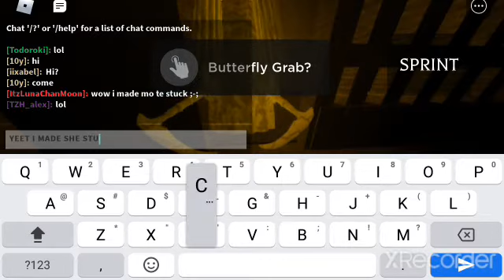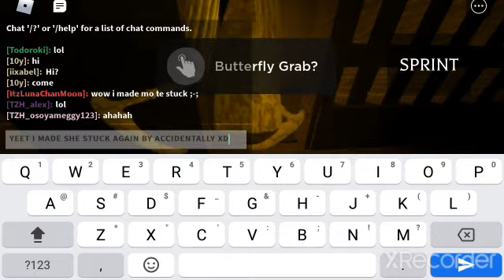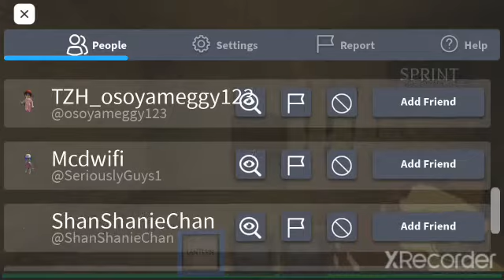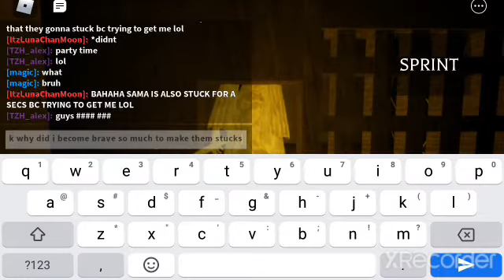Me accidentally make Mote, Futao and Saiguma (Sama) stuck:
I didnt expected to make them stuck okay-